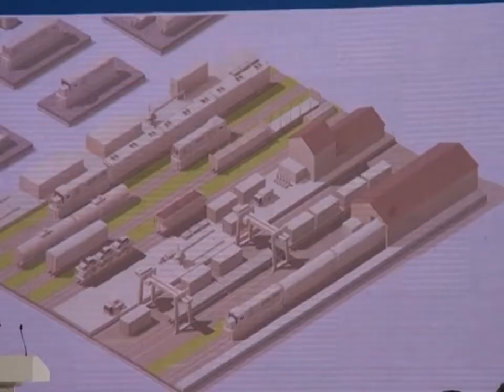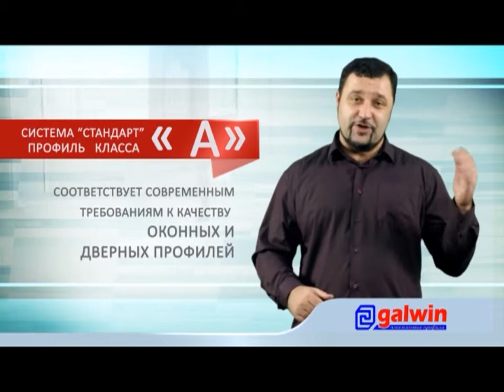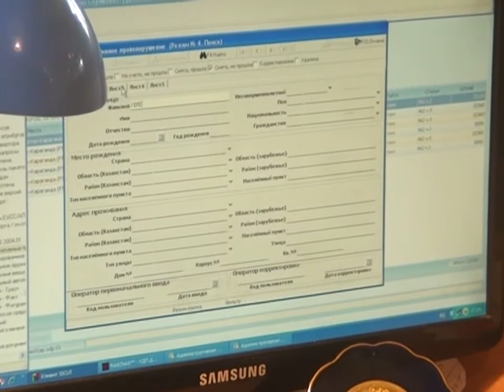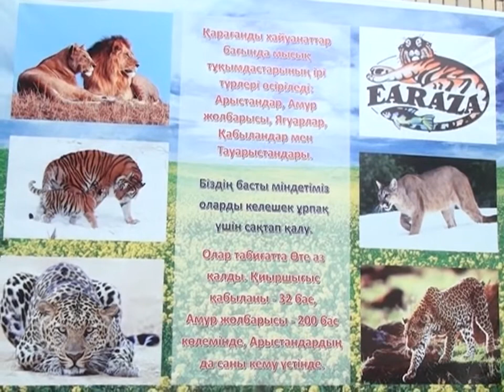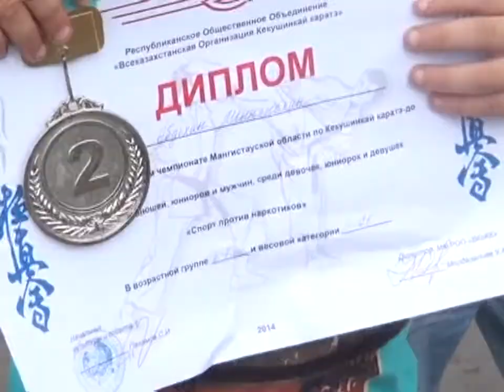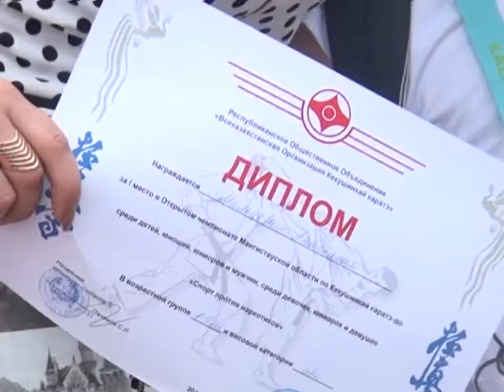25/08/2014 - Бірінші Қарағанды телеарнасының жаңалықтары